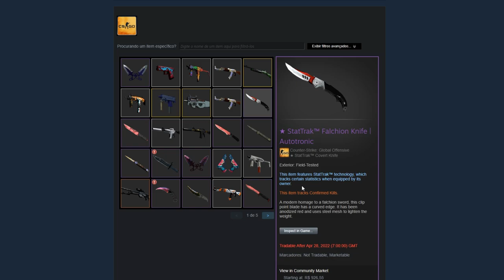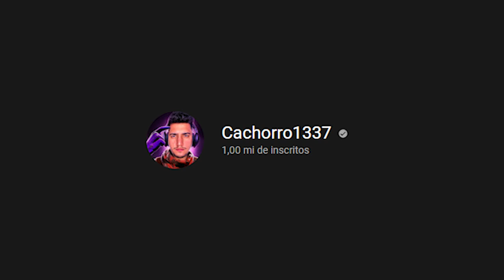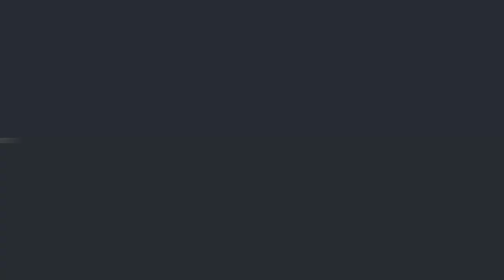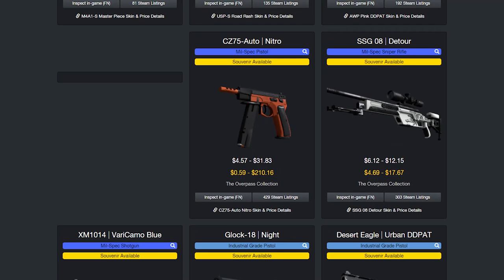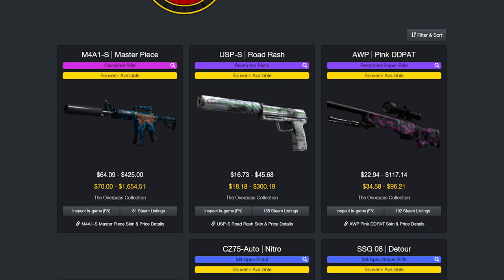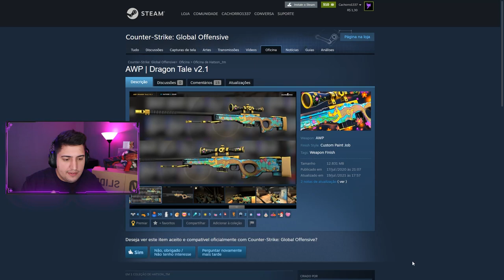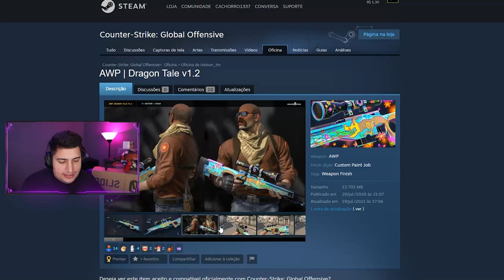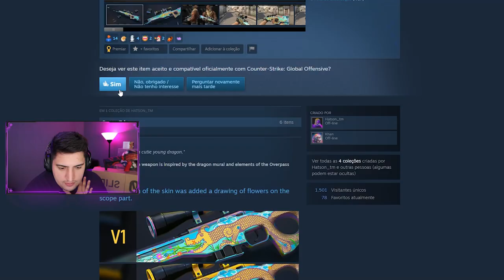acredite... Essa é a "NOVA DRAGON LORE" do CS:GO (conheça AWP | Dragon Tyle)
Essa será a nova Dragon Lore do CS:GO! Conheça a AWP Drake in Tale, futura skin da coleção do mapa da Overpass.